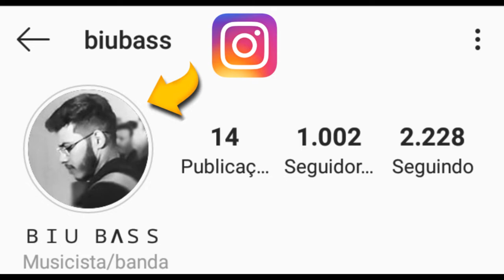BIU BASS | SEQUÊNCIA DE VAPO VAPO | FORRÓ NO BAIXO | BASS AO VIVO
Ativa o 🔔 para receber as notificações.  Tmj 💥💪